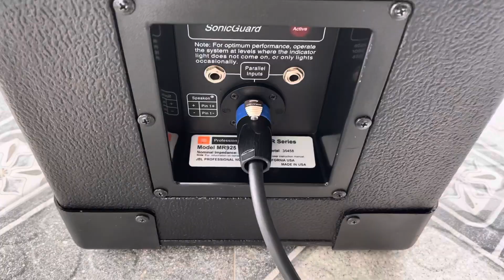Jbl 925 118s Hàng đẹp nhập về thì khó mà các bác cứ bê ầm ầm kiểu này nghỉ Tết sớm thôi 097 1998.555